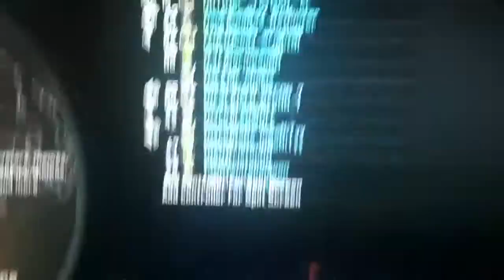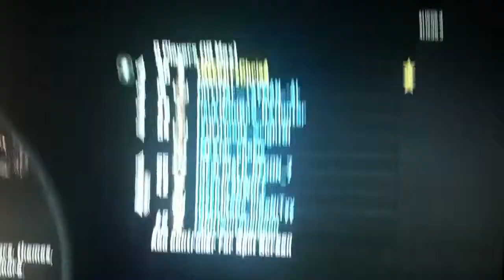Black Ops 2 - Troll Lobby